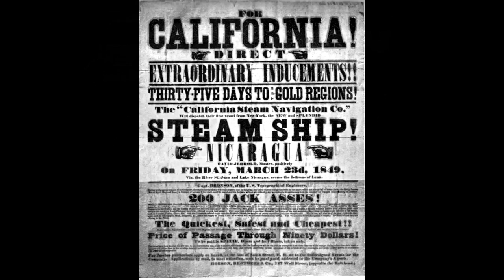Dont be fooled by the power of Pyrite